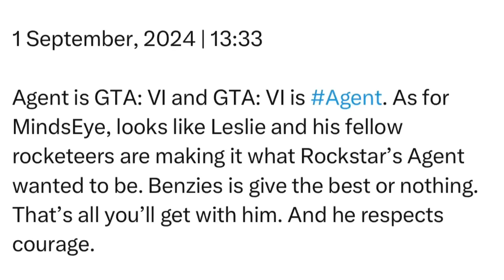Sunday | 1 September, 2024 | 13:33